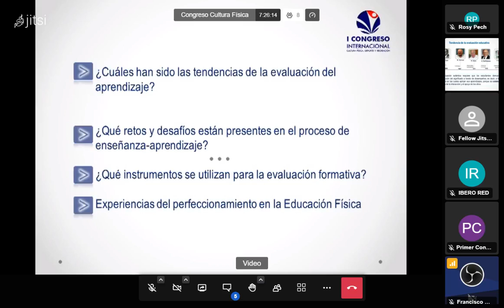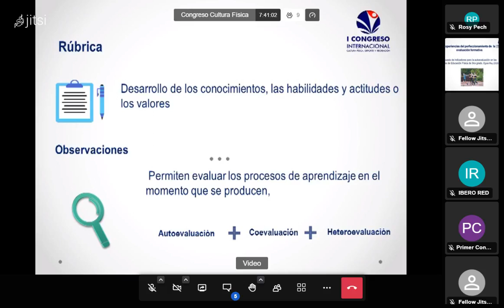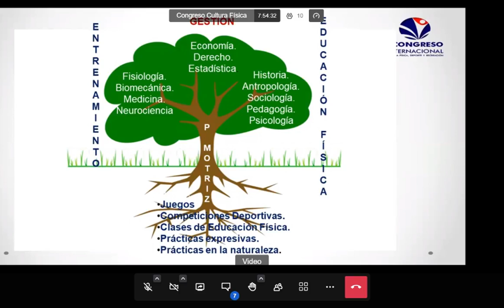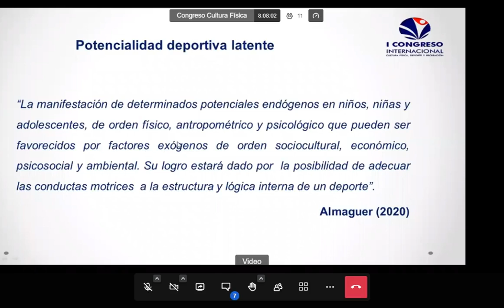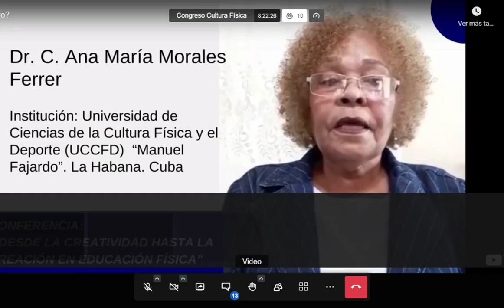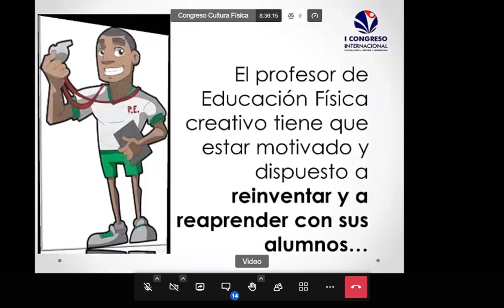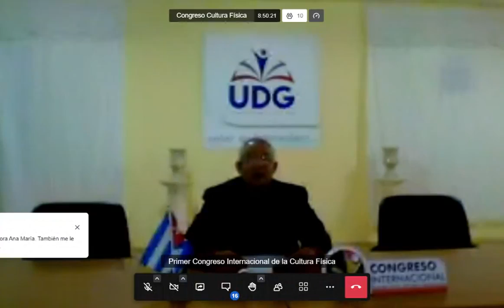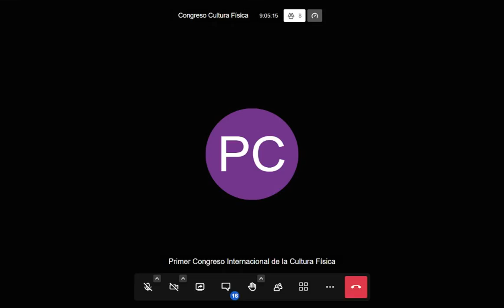1 Congreso Inter. de Cultura Física, Deporte y Recreación. UDG. FCF. Cuba. Día 3. Jornada Vespertina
El Primer Congreso Internacional Cultura Física, Deporte y Recreación sesiona desde hoy hasta el 8 de abril próximo, promovido por la Facultad de Cultura Física de la Universidad de Granma (UDG) y la Dirección Provincial de Deportes en este oriental territorio, con la colaboración de la Red Iberoamericana para la cooperación y el desarrollo de la educación y cultura física, la Federación Mexicana de Asociaciones en Educación y Cultura Física, Sinergia, Deporte, Arte y Cultura. A.C.

Con carácter virtual, la cita agrupa a docentes e investigadores(as) de Iberoamérica en torno a la preparación integral del (la) deportista, la recreación y educación física contemporáneas, y la actividad física y calidad de vida.